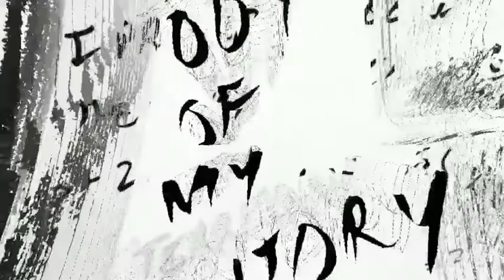"Heisenberg" Dr Walter white